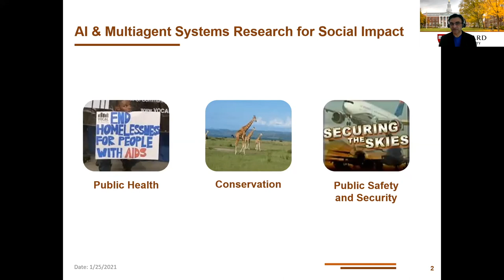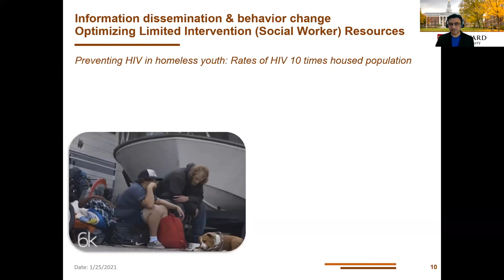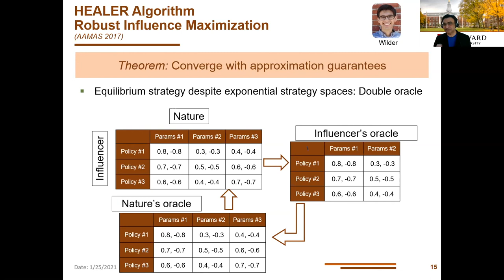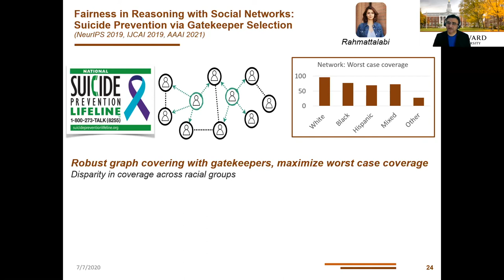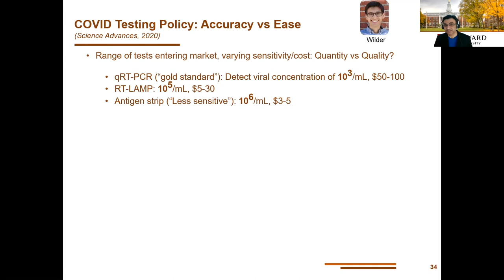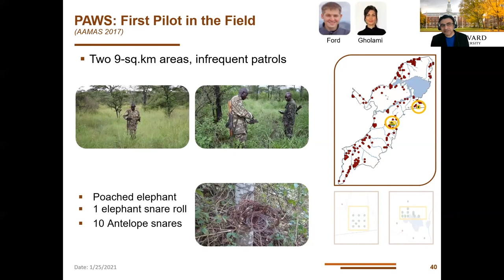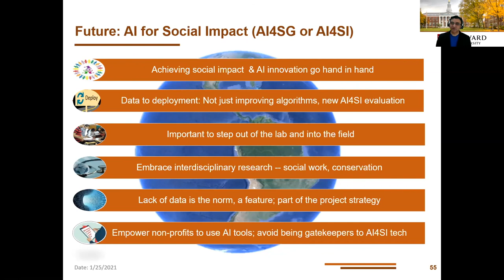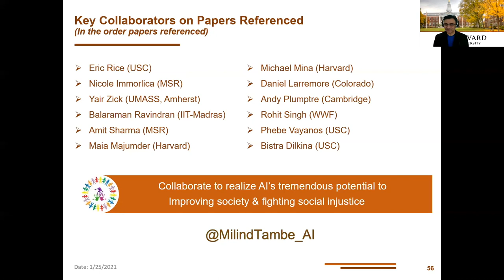AI for Social Impact by Milind Tambe (Harvard University)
Abstract:
With the maturing of AI and multiagent systems research, we have a tremendous opportunity to direct these advances towards addressing complex societal problems. I focus on the problems of public health and conservation, and address one key cross-cutting challenge: how to effectively deploy our limited intervention resources in these problem domains. I will present results from work around the globe in using AI for HIV prevention, Maternal and Child care interventions, TB prevention and COVID modeling, as well as for wildlife conservation. Achieving social impact in these domains often requires methodological advances. To that end, I will highlight key research advances in multiagent reasoning and learning, in particular in, computational game theory, multi-armed bandits and influence maximization in social networks. In pushing this research agenda, our ultimate goal is to facilitate local communities and non-profits to directly benefit from advances in AI tools and techniques.

Speaker's Bio:
Dr. Milind Tambe is Gordon McKay Professor of Computer Science and Director of Center for Research in Computation and Society at Harvard University; concurrently, he is also Director "AI for Social Good" at Google Research India. He is a recipient of the IJCAI John McCarthy Award, ACM/SIGAI Autonomous Agents Research Award from AAMAS, AAAI Robert S Engelmore Memorial Lecture award, INFORMS Wagner prize, Rist Prize of the Military Operations Research Society, Columbus Fellowship Foundation Homeland security award, AAMAS influential paper award, best paper awards at conferences such as AAMAS, IJCAI, IVA, and meritorious commendations from agencies such as the US Coast Guard and the Los Angeles Airport.  Prof. Tambe is a fellow of AAAI and ACM.